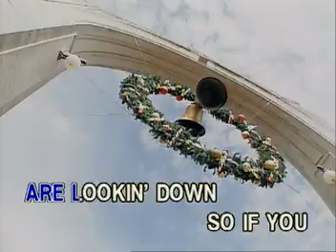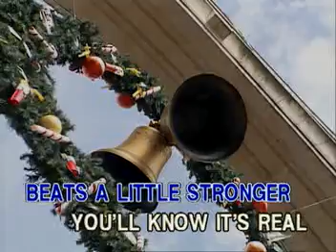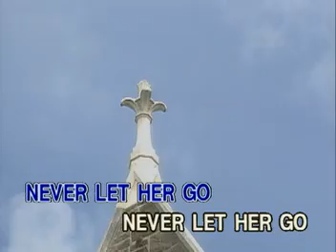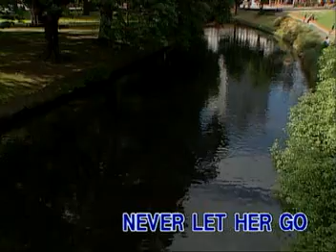MUSIC12 Never Let Her Go - Bread | Ivory Records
VCD Title: Bread Greatest Hits
Record Label: Ivory Records Corporation (subsidiary of Viva Records Corporation)
Catalog No.: IRC-HV-112